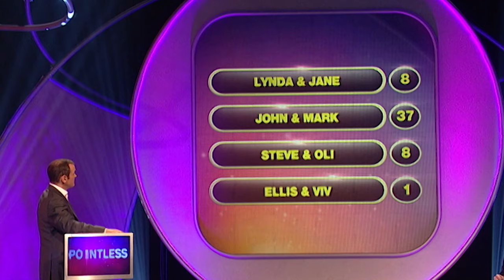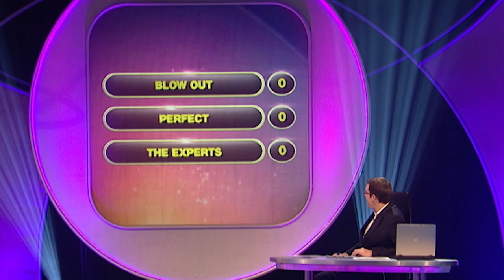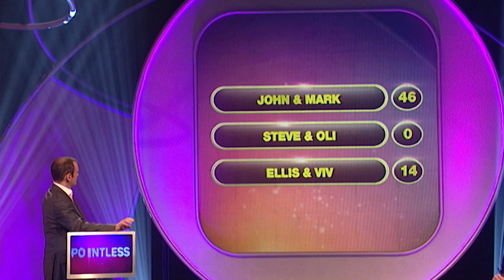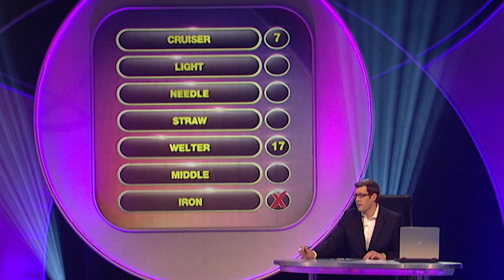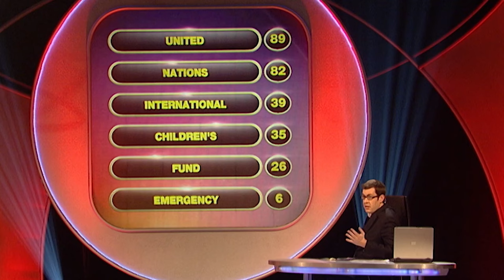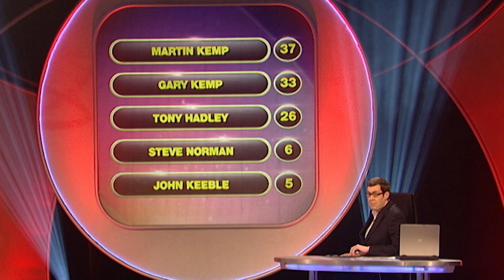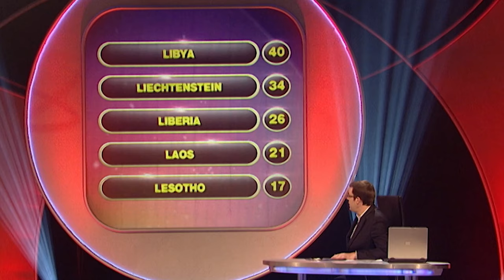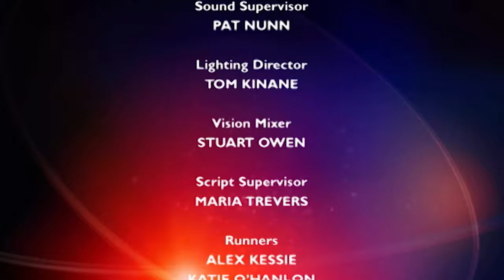French Presidents Trivia | Pointless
Jump into a tough episode of Pointless featuring John Travolta's iconic movies, the competitive world of boxing classes, and a quiz on French Presidents. Can you outsmart our contestants with your knowledge? Put your trivia skills to the test and see if you can score lower than them!